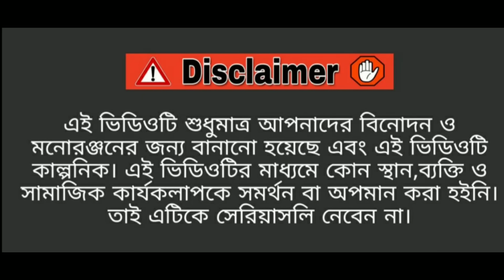Tution class 3 | Bengali comedy video 🤣 | Team 366 | Mintu366